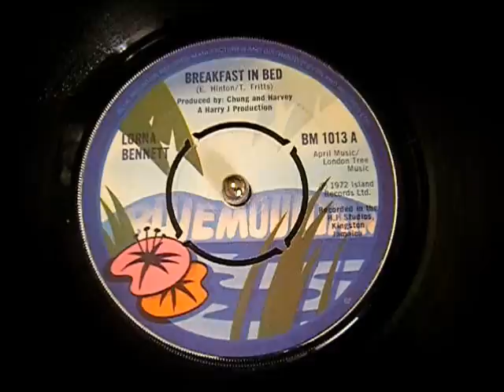Lorna Bennett - Breakfast In Bed - Reggae - 45 rpm Vinyl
Lorna Bennett's classic cover of the Dusty Springfield song.